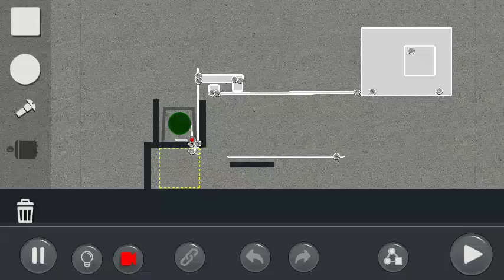by TabooSaboo: Puzzle Mode Level:2.18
TabooSaboo'd Machinery 2.18... Decent attempt